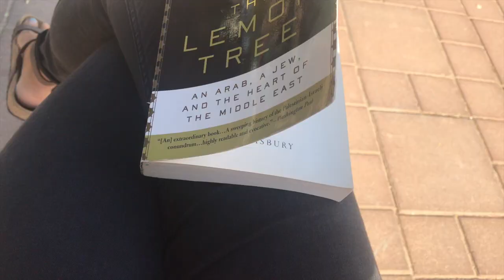The Last Days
This video is about The Last Days